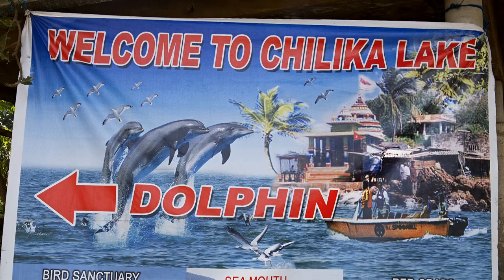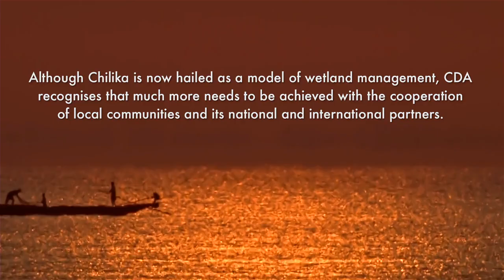Chilika Jewel Of Odisha HD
Chilka Lake - Asia's largest brackish water lagoon with water spread ranging from 1165 sq km m the rainy season to 906 sq km in the dry season is nestled in the heart of the coastal Odisha (Orissa). It extends from Bhusandpur in Puri district in the North to Rambha-Malud in Ganjan district in the South, separated from the Bay of Bengal by a 60 km long narrow strip of marshy islands and sand-flats.

Some of the prominent islands like Nalabana, Kalijal, Somolo, Honeymoon, Break-fast, Birds and Rajahansa inhabited by small subsistence fishermen families, are popular destinations for daily boat trips. Because of its rich bio-diversity and socio-economic importance, Chilika was designated as a Ramsar site in 1981 to afford better protection.

Chilika is recognized as one of the most important wetlands in the world because it is home to a phenomenal variety of birds. Chilika Lake offers visitors a spectacular display of its colorful avian charms in a thousand different hues presented by over 160 species in the peak season between November and February. The lake and its reed islands teem with nesting birds-white bellied sea eagles, ospreys, golden plovers, sand pipers, flamingos, pelicans, shovellers, gulls, include migratory ones flying great distances from Iran, Central Asia and Siberia.